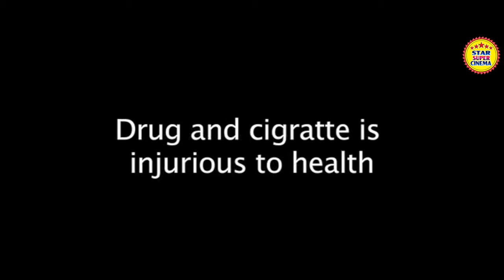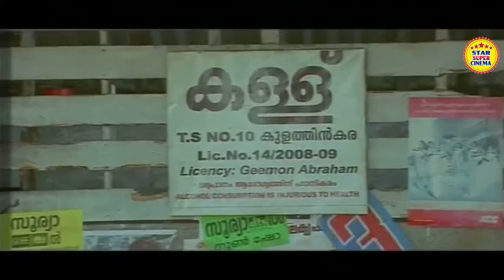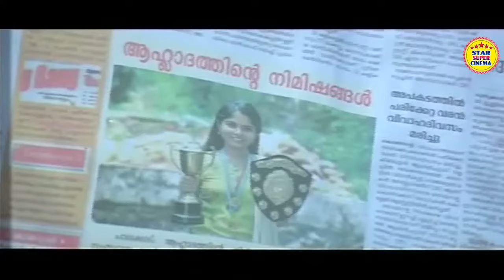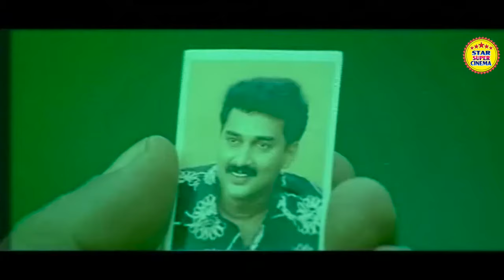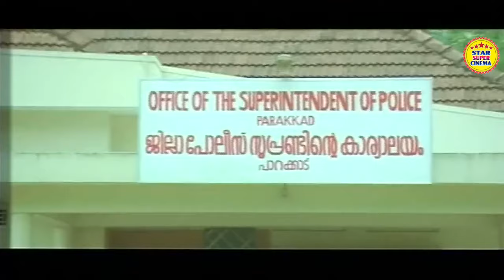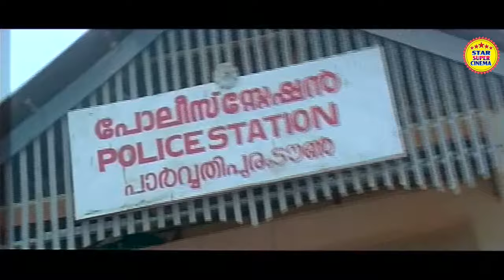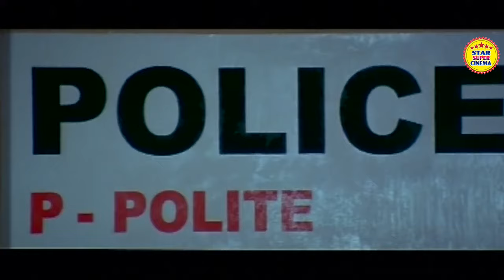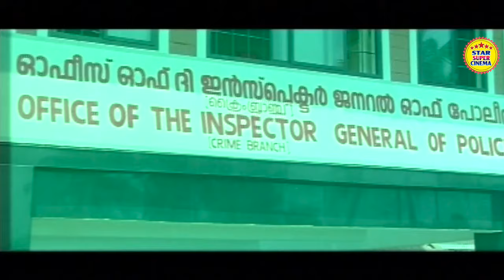New Blockbuster Hindi Dubbed Action Movie || Rahasya Police || Star Action Cinema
Movie Credits:
Production Company : ….
Presented By : Star Action Cinema Presents
Movie : Gupt Secret Of Police (Rahasya Police-Malyalam)
Starring : Jayaram, Samrutha Sunil, Sindhd Menon, Ayiliya, Shivani Bhai, Mangala, Jagathy Sreekumar, Ganesh, Harisree Ashokan, Riyaz Khan, Suraj Venjaramod, Sudheesh, Indrans, & Other
Cinematography : Venugopalm
Edited By : P.C. Mohanan
Dialogues : Prasad
Executive Producers : Mohammed Zaki, Franklin Michael
Produced By : Mohammed Fasih, Siyad Koker
Directed By : K. Madhu

 New Blockbuster Hindi Dubbed Action Movie || Rahasya Police || Star Action Cinema  New Blockbuster Hindi Dubbed Action Movie || Rahasya Police || Star Action Cinema